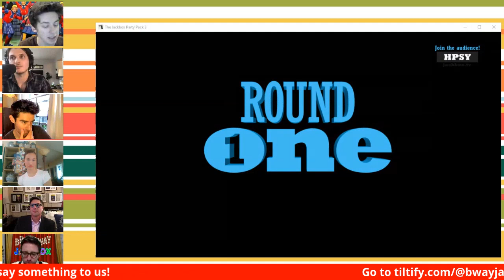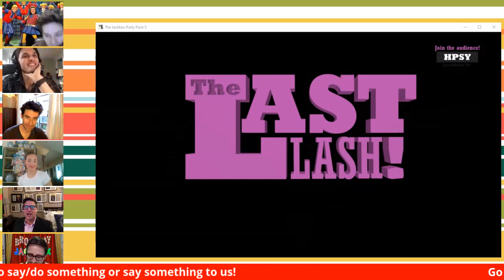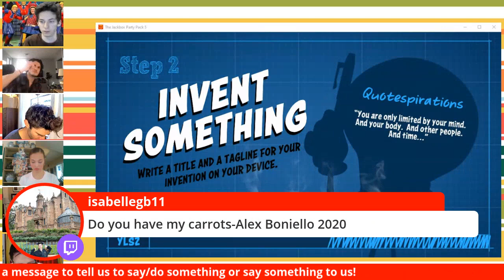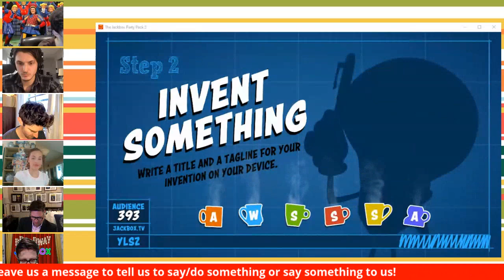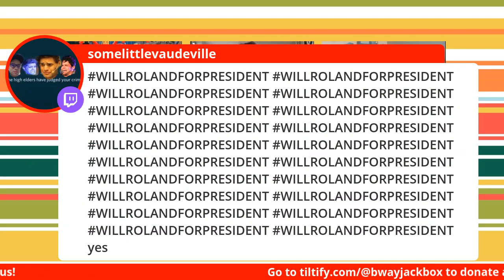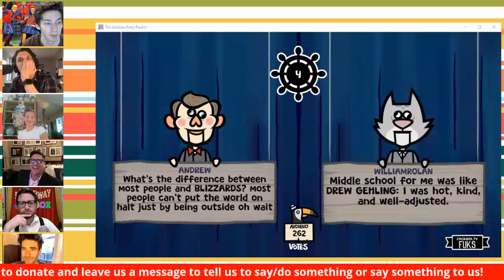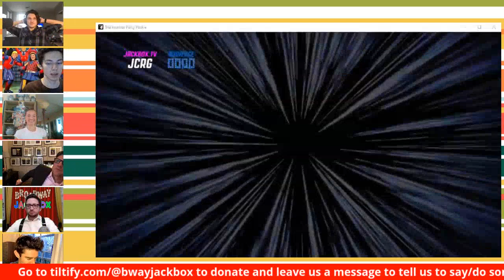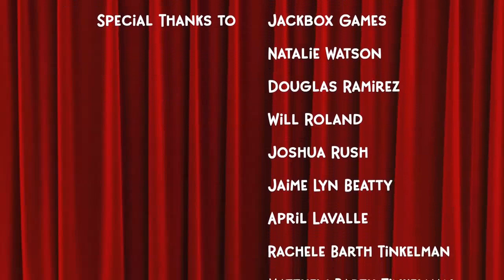Broadway Jackbox - April 24, 2020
We play Quiplash, Patently Stupid, and Joke Boat with Christopher Sieber, Drew Gehling, Solea Pfeiffer, Will Roland, Alex Boniello, and Andrew Barth Feldman!